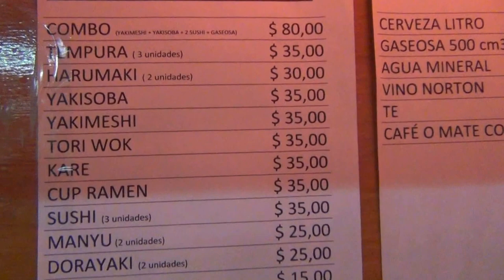20140913 Asoc Japonesa Barra Cocina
Un paseo por la sede de la asoc Japonesa en Rosario durante La Noche De Las Colectividades 2014.
Notas: Irene Schmidt, Cámara y Producción: Gabriel Gomez Fiori para COLECTIVIDADES.COM.AR, un portal del grupo  NUEVAREGION.COM